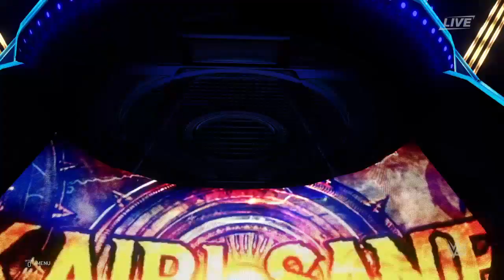WWE 2K20 - The Sky Pirates VS Chyna and Naomi